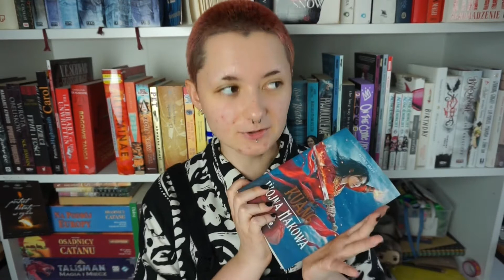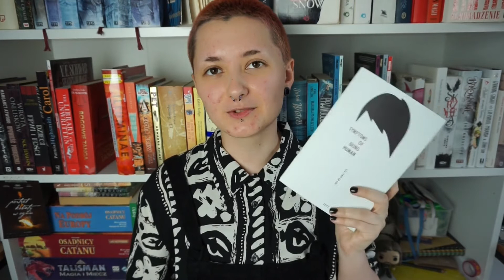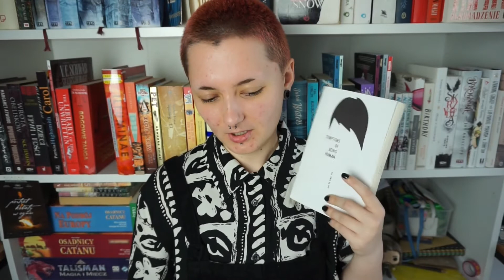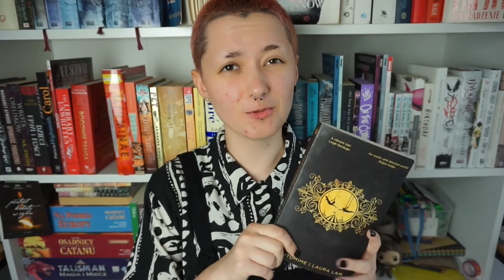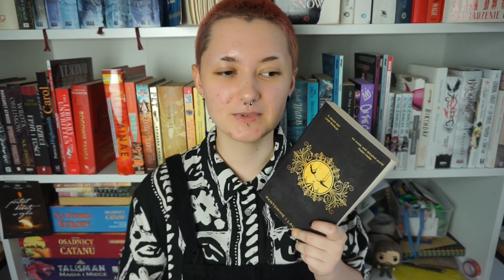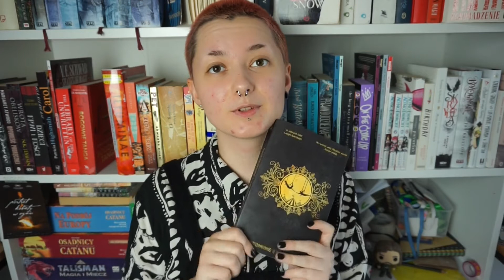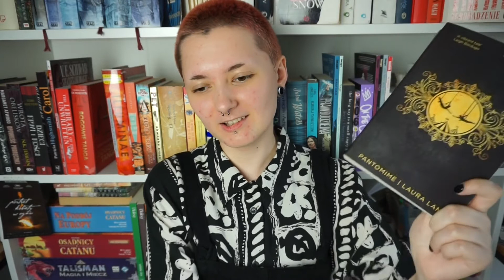majowo-tęczatonowy wrap up!!